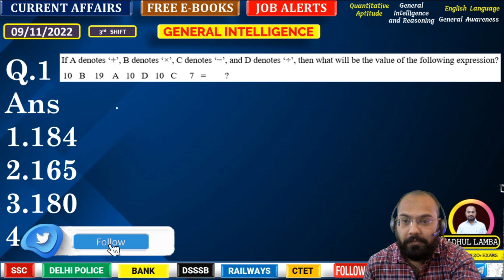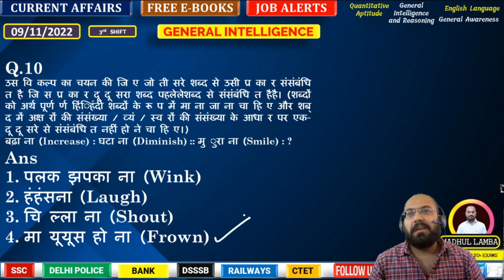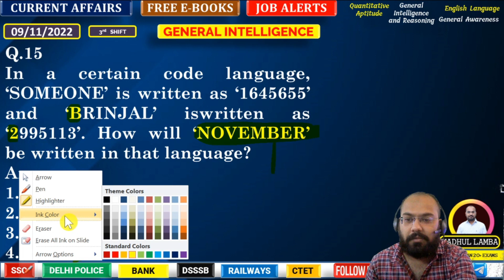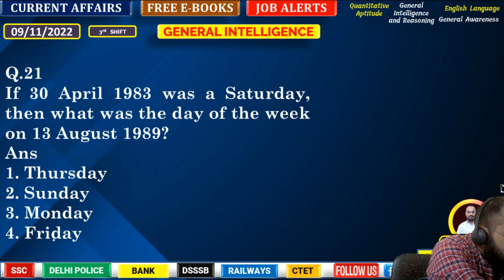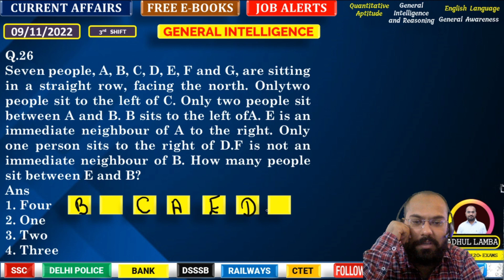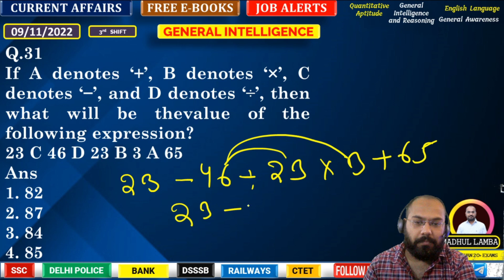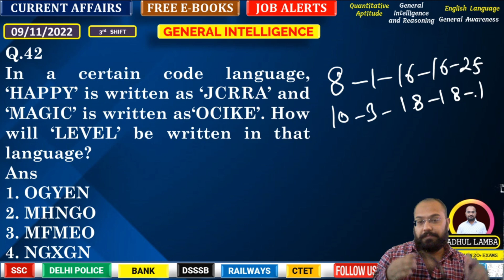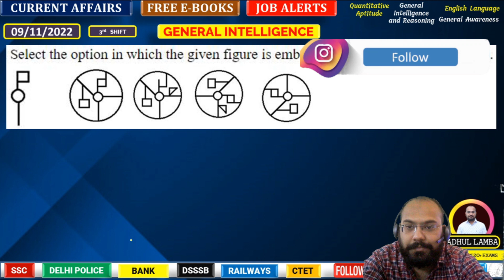SSC CPO SUB INSPECTOR DELHI POLICE REASONING 9 NOVEMBER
अगर हाँ !